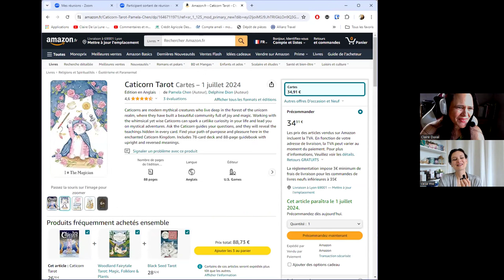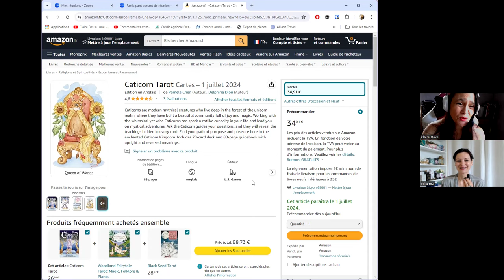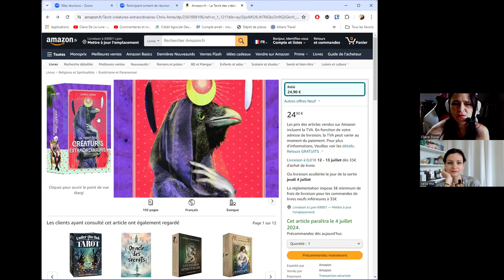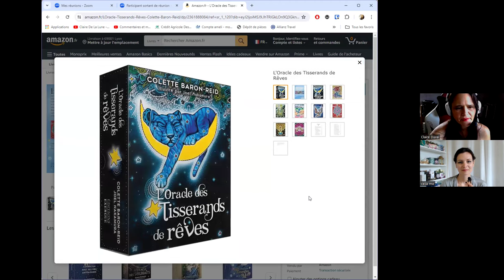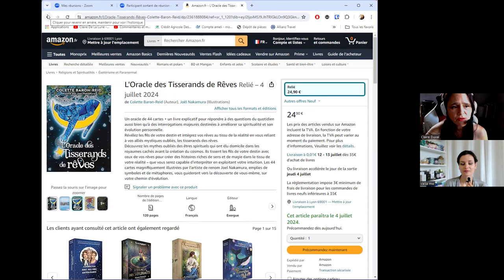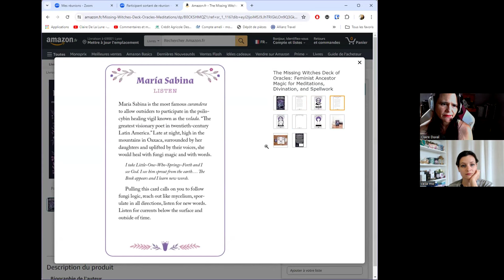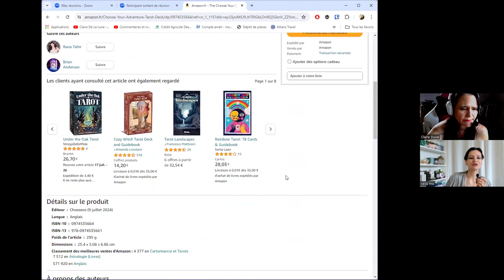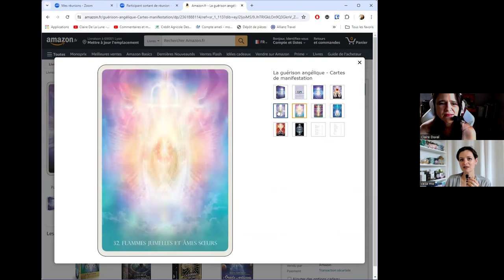🔥 Sorties oracles/tarots JUILLET 2024 : réactions à chaud (partie 1)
Jetons un coup d'œil sur les sorties oracles et tarots mass-market de juin 2024 : nos réactions à chaud personnelles et subjectives !